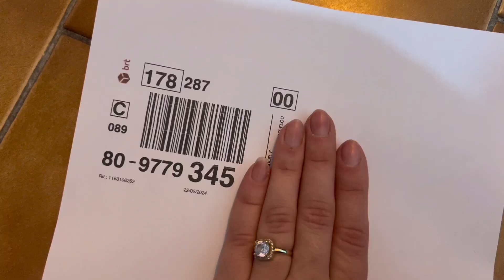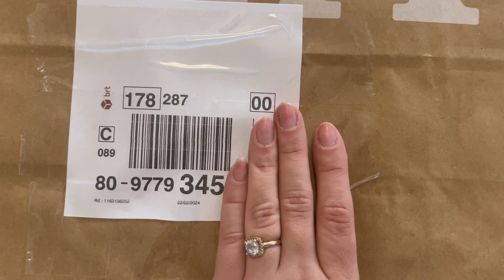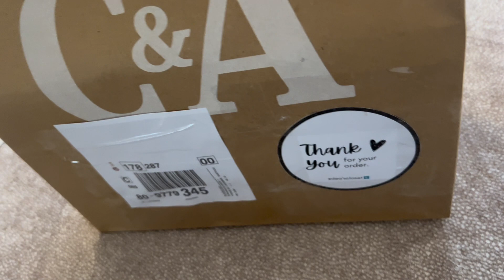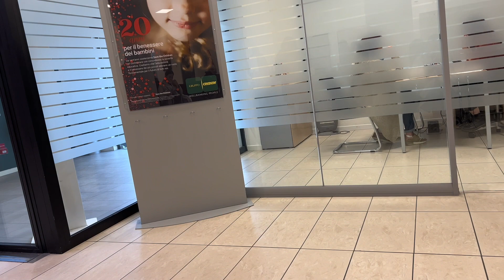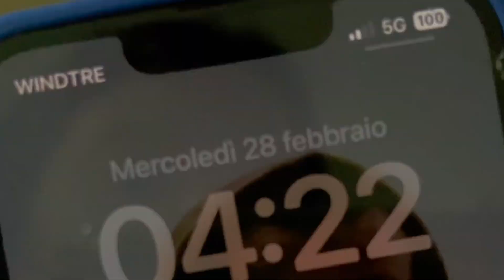Vlog| Si te shisni ne Vinted?| Ikim ne AL 🇦🇱| Dea L.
Miresevini perseri ne kanalin tim!☺️
Faleminderit qe klikuat edhe per nje here tjeter ne videot e mia!
Mesojme se bashku si te fitojme para nga Vinted, behemi gati per udhetim dhe nisemi per Shqiperi!✈️🇦🇱